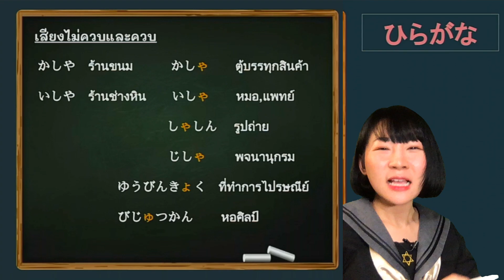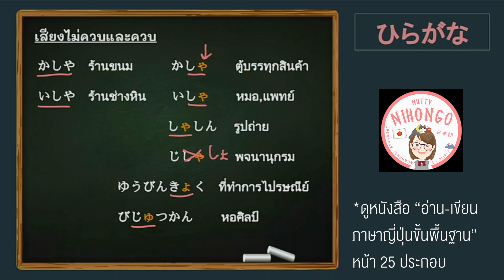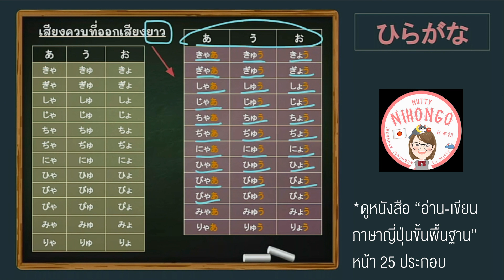วิธีออกเสียงพิเศษภาษาญี่ปุ่น Ep.6 : เสียงควบและไม่ควบ(สั้นและยาว) - นัตตี้เซนเซ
ทดลองเรียนฟรี!! / สมัครเรียน
คอร์ส"มินนะ โนะ นิฮงโกะ"กับนัตตี้เซนเซ!!

ติดตาม และพูดคุยกับนัตตี้ ช่องทางอื่นๆ
🎧 ฟังPodcast เรียนภาษาญี่ปุ่น